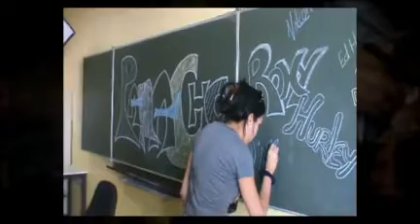Panache Palm Beach Plaza "1st Photoshoot" Behind The Scenes!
The Panache location at Palm Beach Plaza Mall, is brand new and running smoothly. With that in mind the people of Panache decided to host their first ever photo-shoot to showcase their line of clothes available to the Aruban Market!

It was a 5 Hour photo-shoot... done at 2 locations: Colegio Arubano and Surf Side Beach.

Makeup by "Rashida de Freitas"
Models: Nathan, Eva, Dakaja, Jameline
Behind The Scenes Coverage: E. Julissa Rodulfo
Assistant: Marian Erasmus

Photography by "Jason I. Margarita"